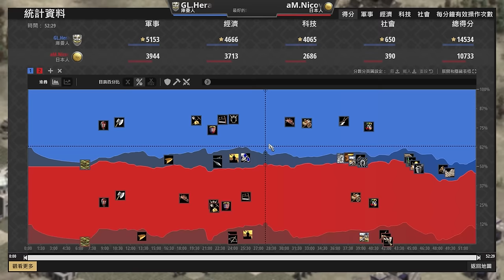【世紀帝國2決定版】頂尖選手投石車大戰！日本不轉馬弓還能打贏庫曼嗎？ ｜日本 vs 庫曼